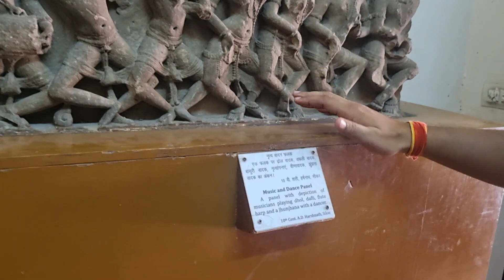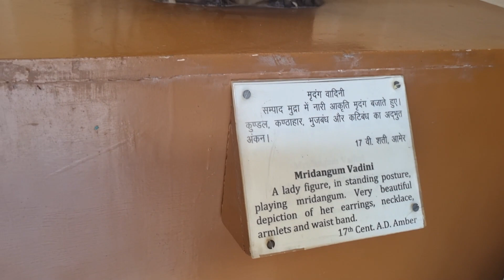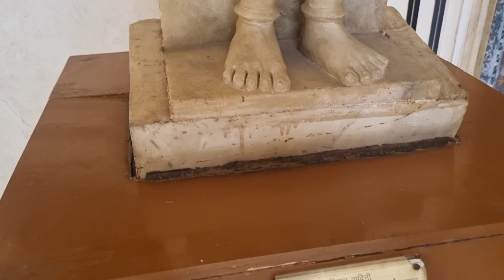Jaipur . hawamahaljaipur musical_instrument